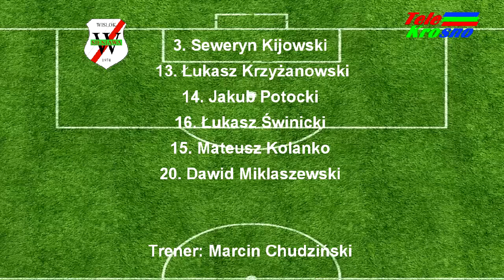V liga: Partyzant Targowiska - Wisłok Sieniawa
Wiosenny sezon krośnieńskiej okręgówki rozpoczął tylko jeden mecz, ale za to mecz lidera. I tak jak w sezonie jesiennym, dzisiaj też nie było wątpliwości, która drużyna jest górą. Partyzant dorzucił do swojego stanu kolejne trzy punkty i jutro ścigające go drużyny mogą co najwyżej tylko utrzymać dzielący je od lidera dystans.